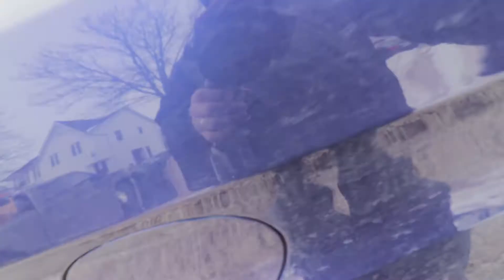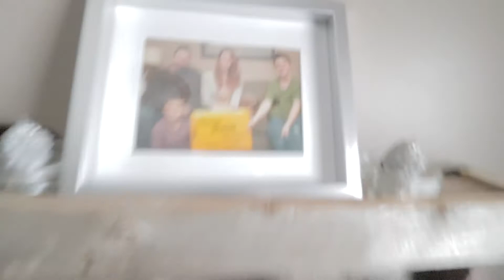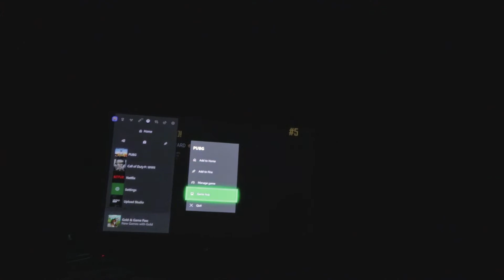Forrest Gump Plays PUBG (Narrating Player Unknown battlegrounds as Forrest Gump)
In this vlog, we hang at a friends house and I narrate his game of PUBG (Player Unknown Battleground) as Forrest Gump.

My Camera (with 50mm I use for B-Roll)
Camera I want
B Roll Lens (50mm 1.8)
Rode External Mic
Second Camera (Zoom Q4):
Lav Mic (for iphone)
Gorilla Pod I use (bendy Tripod)

PREFERED DOG TRAINING GEAR

Remote Training Collar
Bait Bag
Fav Tug Toy
Long Line
Prong Collar
Slip Lead

WHO IS WADE MACVICAR??

Wade MacVicar is a dog trainer and behaviour specialist who owns and operates Wade's Dogmanship a comprehensive dog behaviour service that operates out of Kingston Ontario Canada. Wade specialises in Aggression, Reactivity, Anxiety and Fear but also handles advanced levels of obedience to off leash reliability.

Wade is a published author in both the field of dog behaviour and mindfulness and self-development. He has written for magazines, has his own book and his blog has been ranked as one of the top 50 Dog Blogs on the internet by Thoroughly Reviewed